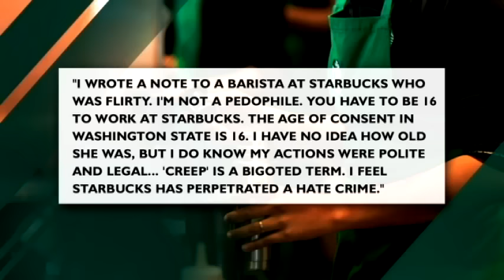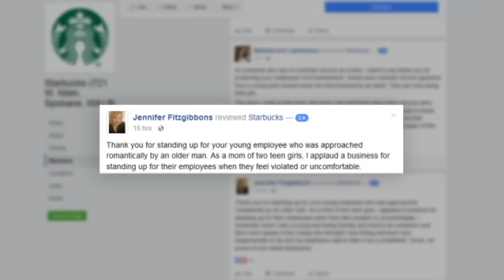Man banned from Starbucks claims ageism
It's a story making headlines around the world: A man claims he was kicked out of a Spokane Starbucks because of ageism. KXLY4's Drew Reeves reports.